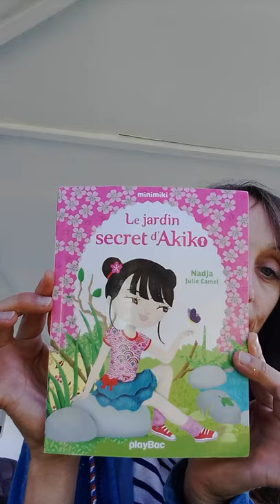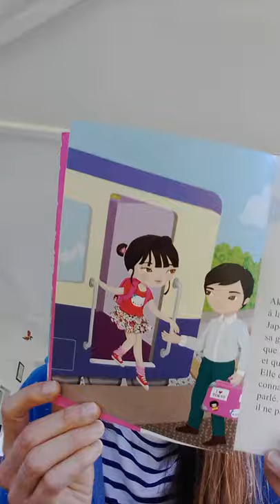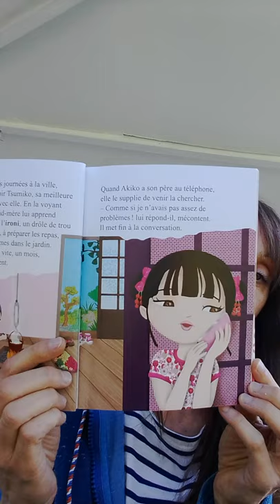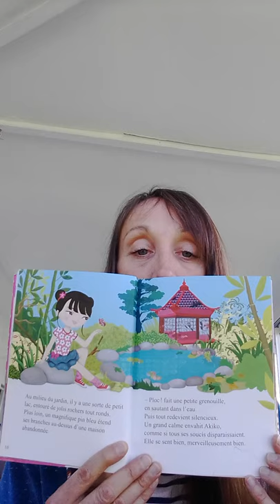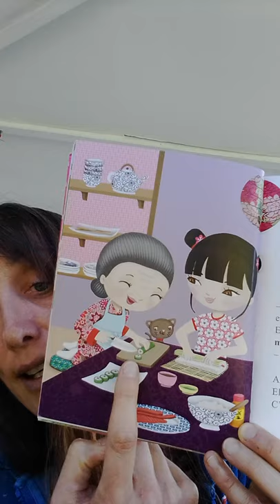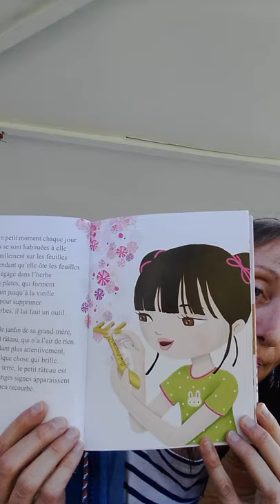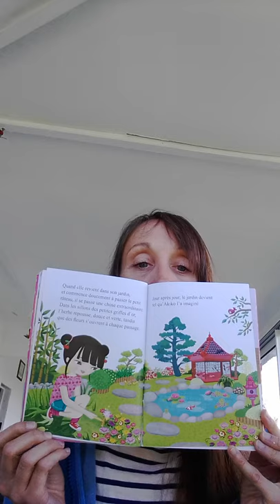Lecture offerte jeudi 4 juin: Le jardin secret d'Akiko partie 1 (Nadja et J. Camel, éd. Playbac)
Sur cette chaîne, vous pourrez visualiser des pratiques corporelles de bien-être et des lectures offertes, ainsi que des lectures de documentaires